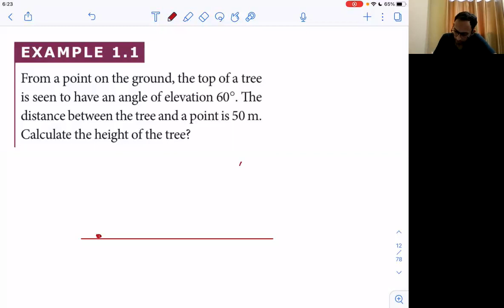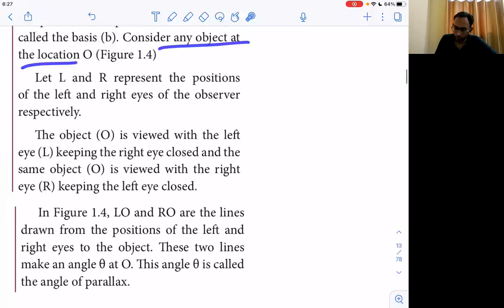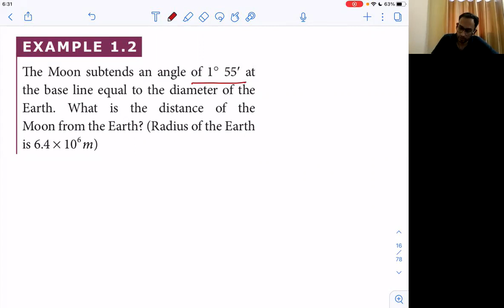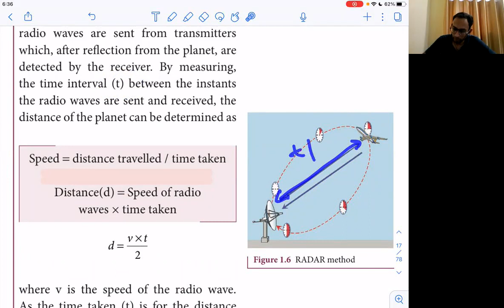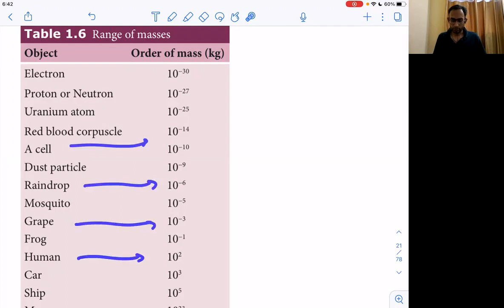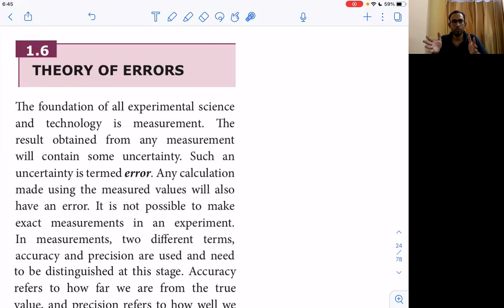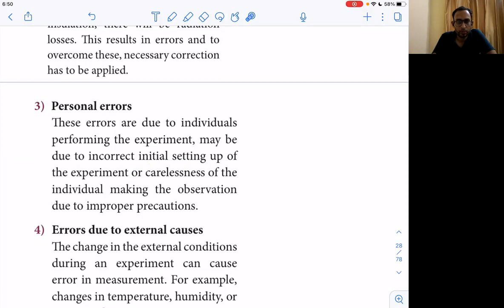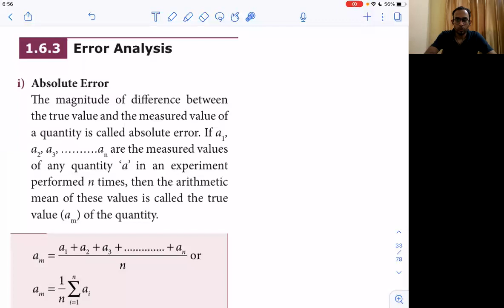UNITS AND MEASUREMENT PART 1B